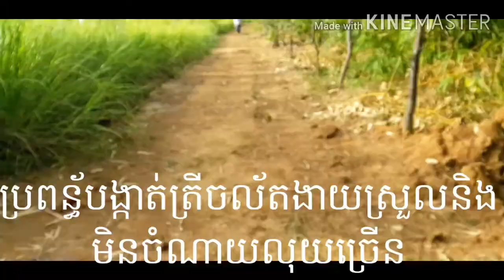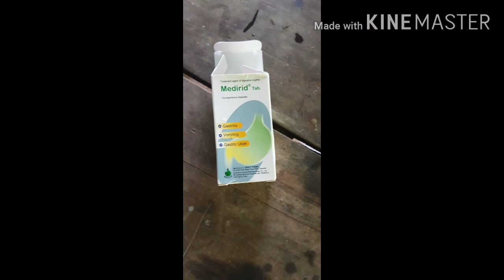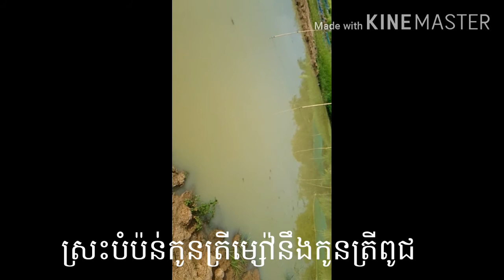ពូជត្រីកាហែ ឆ្ពិនបង្កាត់ងាយៗចំណាយលុយតិចBreeding catfish as easy as possible, low cost, easy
Catfish breeding, as easy as possible, low cost, easy to relocate, easy to install, easy to find in the marketការបង្កាត់ ត្រី ឆ្ពិន ការហែ ងាយៗដែលអាចធ្វើបានចំណាយលុយតិច ងាយស្រួលផ្លាស់ទីតាំង មិនពិបាក់ក្នុងការដំឡើងងាយររកក្នុងទីផ្សារ
vlog music no copyright r&b,
kitchen vlog music no copyright,
dj quads vlog music no copyright,